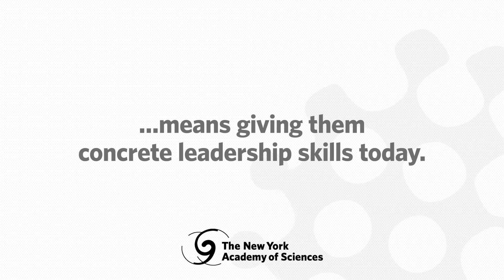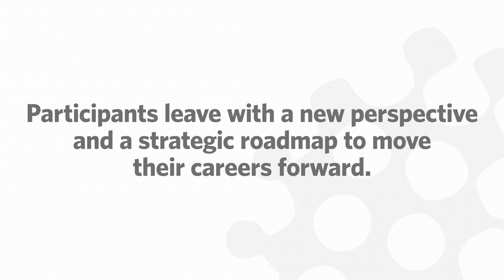Prepare to Lead - Science Alliance Leadership Training (SALT)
Science Alliance Leadership Training (SALT), provides PhD students studying science, technology, engineering, and math with the tools to take ownership of their careers. With a focus on interpersonal skills, conflict management, and assertive communications skills, SALT prepares participants to assume professional leadership roles.

This program is free for Student Members of the New York Academy of Sciences.